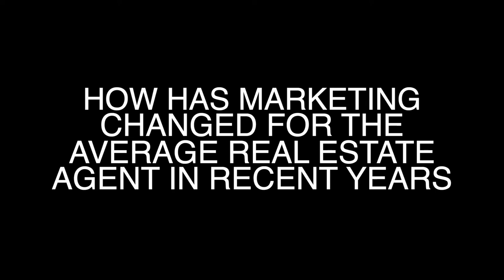Lourie Folland Testimonial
Lourie Folland Testimonial For Tailor Made Digital Marketing